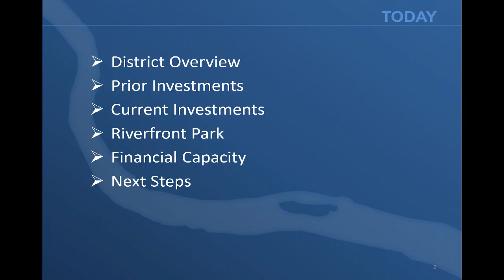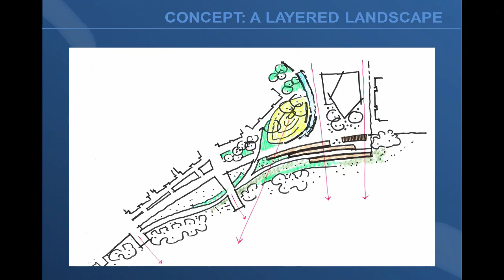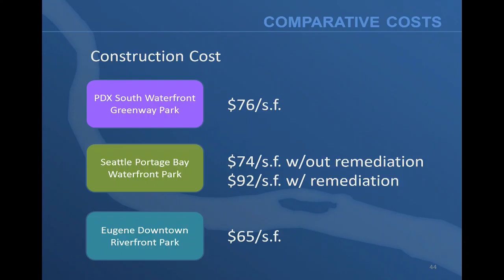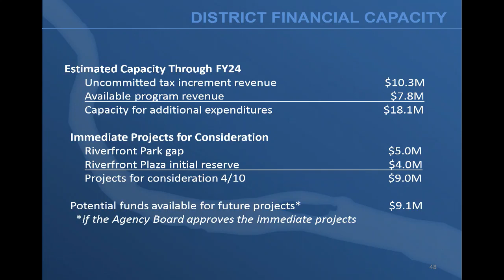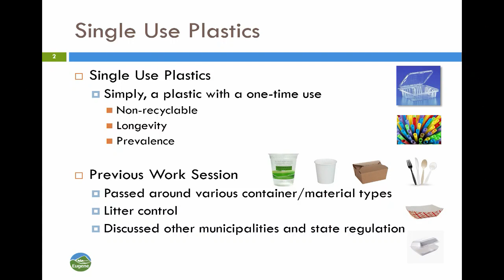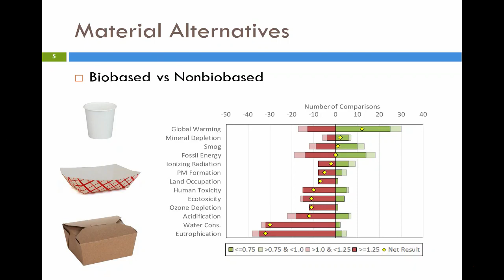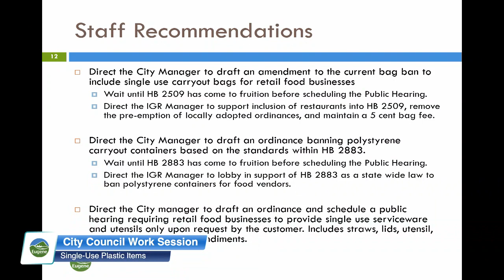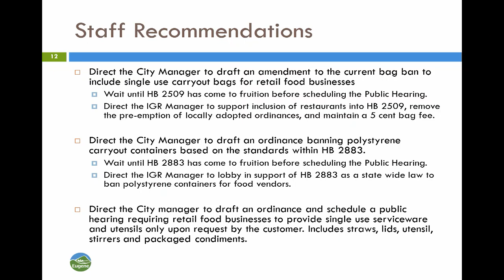Eugene City Council Work Session: March 11, 2019